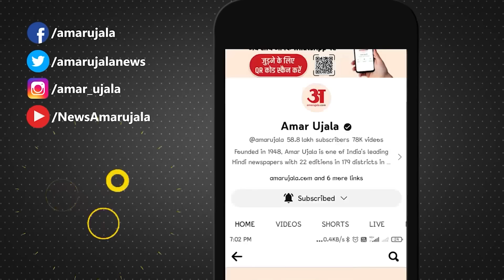Budget 2024 : जानिए बजट में अन्नदाताओं को क्या - क्या मिला। Nirmala Sitharaman। Farmer